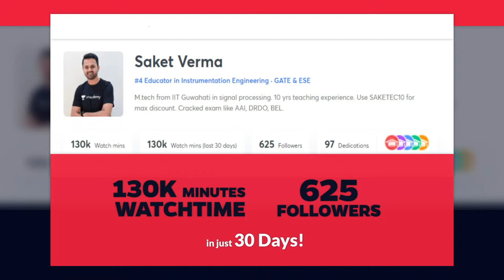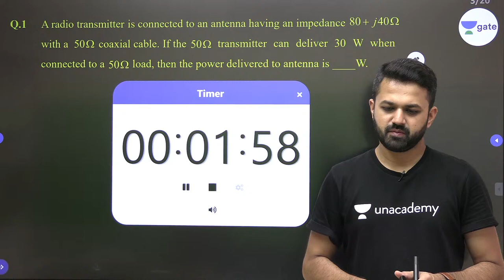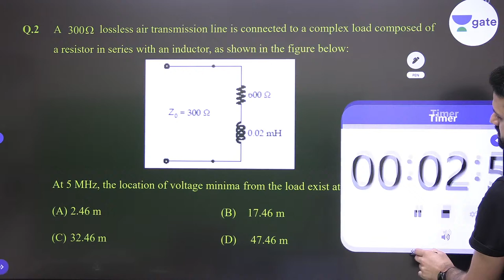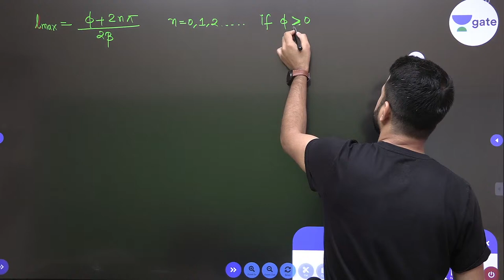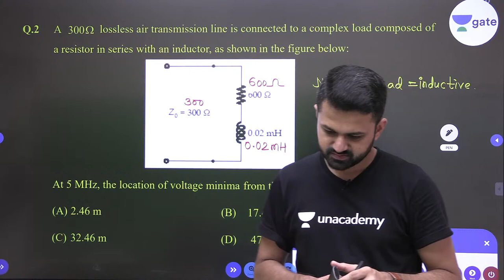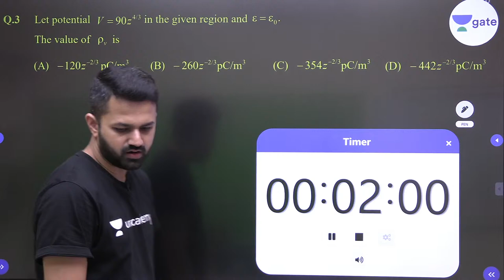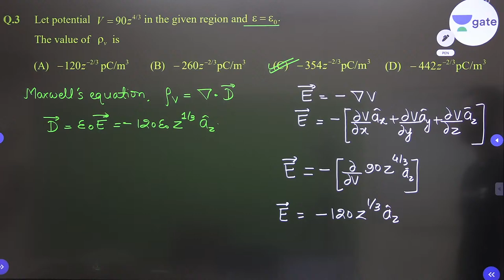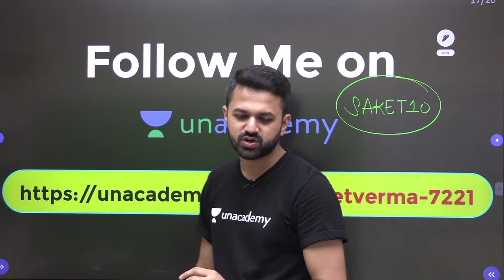Daily Questions Practice | MCQ, NAT and MSQ | Lec 5 | EMT | GATE 2022 | Kreatryx | Saket Verma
3 Days To Go

⏳ Duration: 45 Minutes In this Session,  Saket Verma will be discussing the EMT under his new series of "Daily Questions Practice" According to GATE 2022 IIT Kharagpur Pattern. Here, Saket sir solves various questions based on the Subject. He also shares his various preparation strategies which will help you to crack the GATE 2022 Exam.

Saket Verma Sir and other Top Educators take classes on Unacademy Learner App.

Start date: 11 Aug 2021

Unacademy Learner App Benefits:
1. Learn from your favourite Educator
2. Dedicated DOUBT sessions
3. One Subscription, Unlimited Access
4. Real time interaction with Educators
5. You can ask doubts in live class
6. Limited students
7. Download the videos & watch offline

Get the GATE & ESE Iconic Advantage:
1. Personal Coach
2. Study Planner & Bi-weekly Reviews
3. Dedicated Doubt Clearing Space
4. Personalized Test Analysis
5. Study Booster Sessions
6. Preparatory Study Material
7. All the Unacademy Subscription Benefits